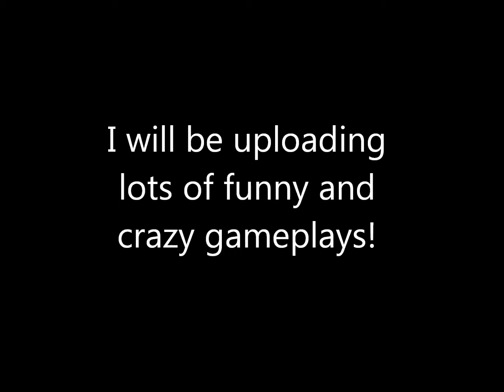Intro To My Channel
▼▼▼▼▼OPEN▼▼▼▼▼

★My very first video ever uploaded onto this channel!★

Il███████████████████].